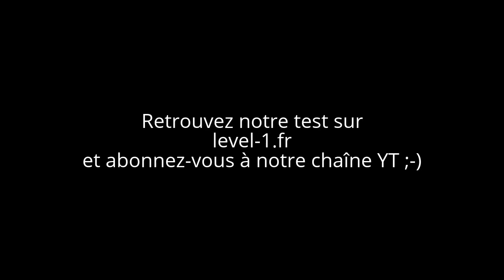Just Cause 3 - Favorite Games #2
Je reviens aujourd'hui sur l'un de mes jeux du moment : Just Cause 3 (Avalanche Studio-Square Enix), sorti en décembre 2015 sur PS4, Xbox One et PC... On y incarne Rico Rodriguez, dans sa lutte pour libérer Medicci du joug du dictateur Di Ravello...